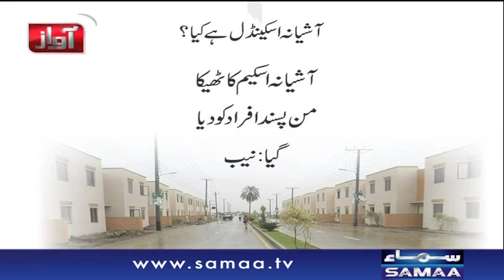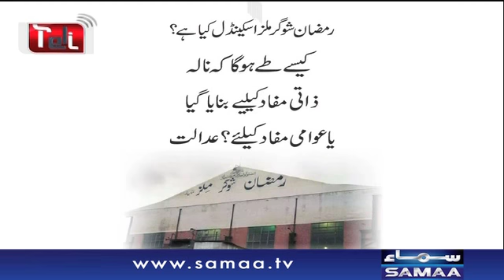Mushahid ullah khan Exclusive | Awaz | SAMAA TV | 14 February, 2019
ایک بھائی رہا دوسرا بھائی رہائی کیلئے پُرامید ۔ ۔ ۔